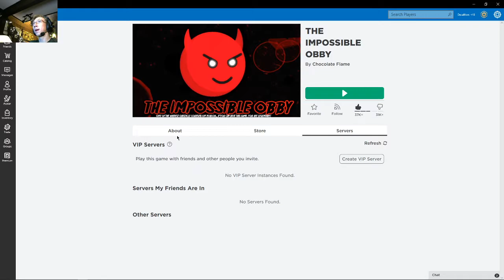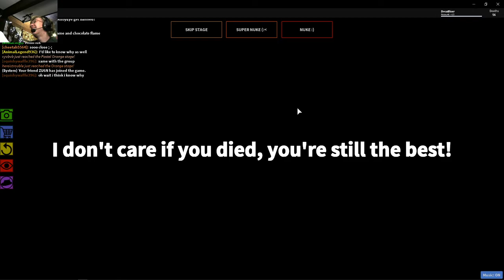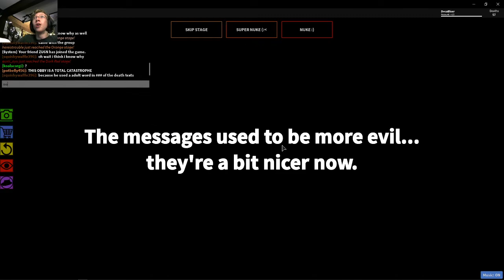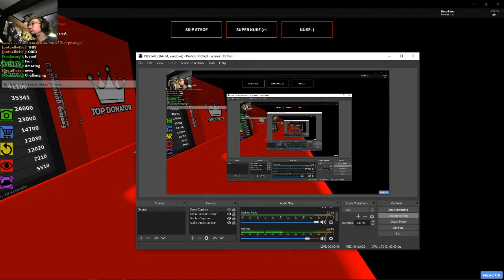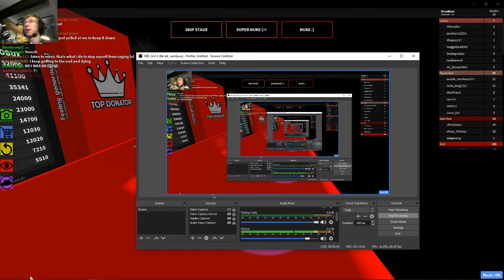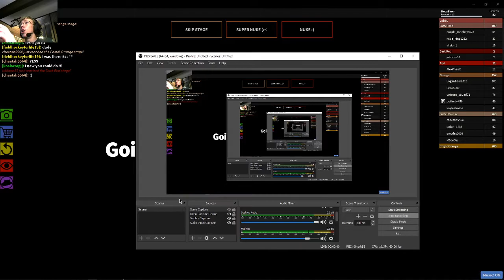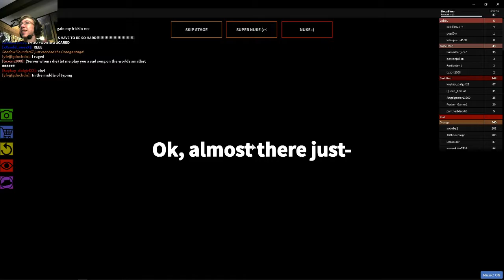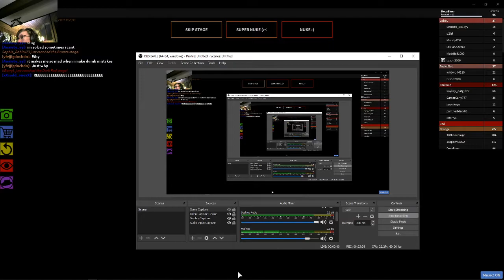The IMPOSSIBLE OBBY (ROBLOX)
tonight i played the impossible obby. WARNING it was very hardJoin my discord server!